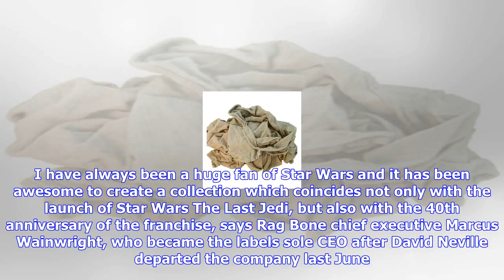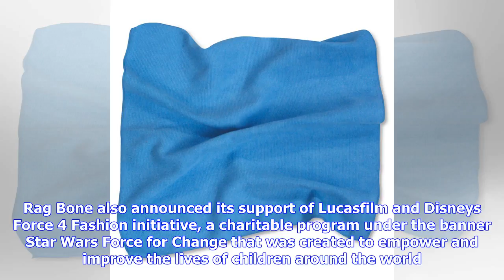Breaking News | Rag & bone x 'star wars: the last jedi' capsule collection drops in december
Rag & bone x 'star wars: the last jedi' capsule collection drops in december

1128 AM PST 1162017 by Stephanie Chan The Force is with Rag Bone. The New Yorkbased fashion brand an...